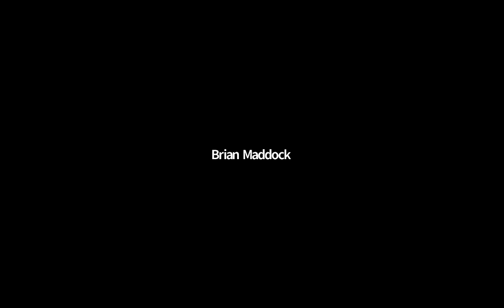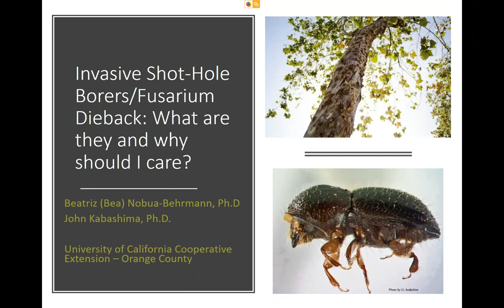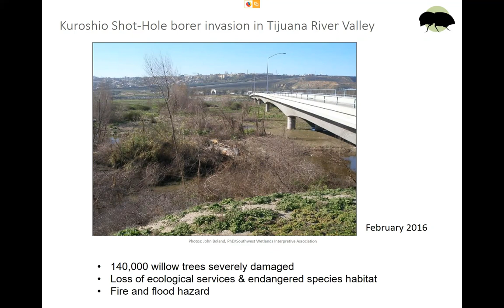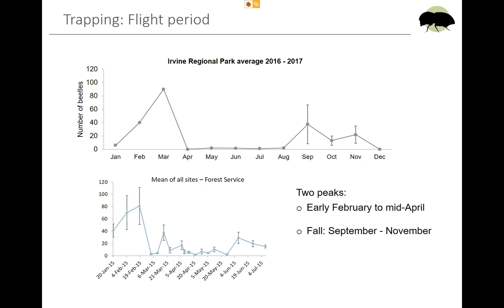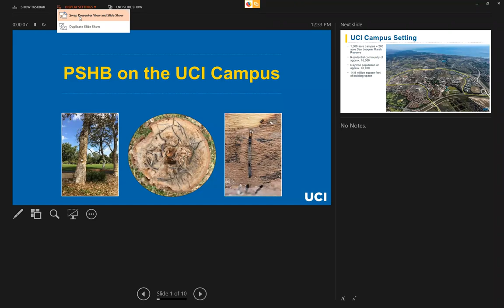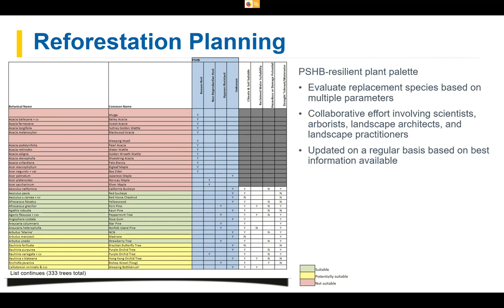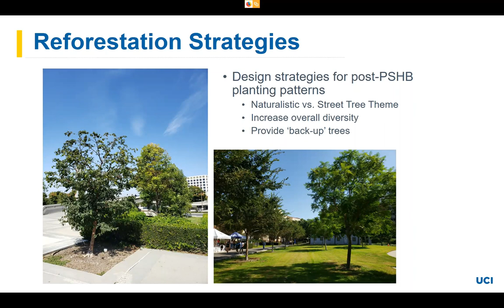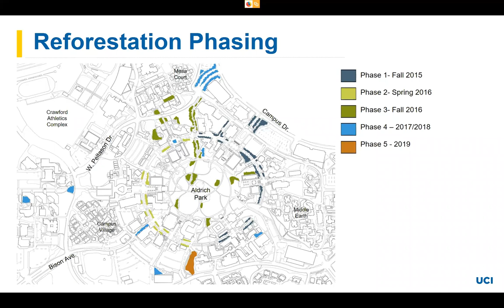ASLA Southern Californa Chapter Presents: Shot Hole Borer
Join the ASLA SoCal Webinar series, as the UC Irvine Office of Environmental Planning & Sustainability, and UC Cooperative Extension researchers speak about green infrastructure on the UC Irvine campus as well as the impact of the shot hole borer beetle on the campus’ urban forest. UC Irvine staff will provide an overview of green infrastructure and significant landscapes on the campus. Following this overview researchers will provide an introduction to shot hole borer, infestation status throughout southern California, and current research. As the UC Irvine campus lost over 600 trees to the Polyphagous Shot Hole Borer we will discuss current reforestation planning on the UCI campus.

Our speakers include Matt Deines, RLA, Senior Planner with Office of Environmental Planning Sustainablity at UC Irvine, and John Kabashima MBA, PHD , Environmental Horticulture Advisorm Emeritus with UC Cooperative Extension.